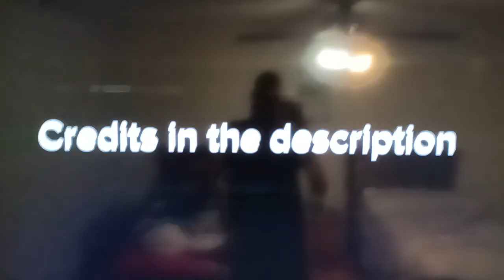sins OST COVER SUBSCRIBERS 🎂@DEARESTFNF